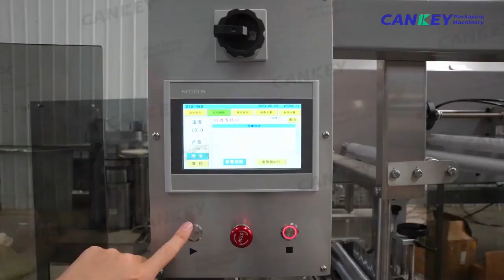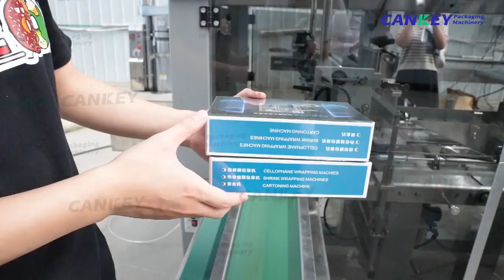Cigarette Pack Overwrapping Machine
This cigarette pack overwrapping machine use BOPP film to wrap the cigarette pack. The wrapped cigarette pack can play the role of dustproof, moistureproof and antifouling. Moreover, it can improve the aesthetics and is deeply loved by cigarette manufacturers.